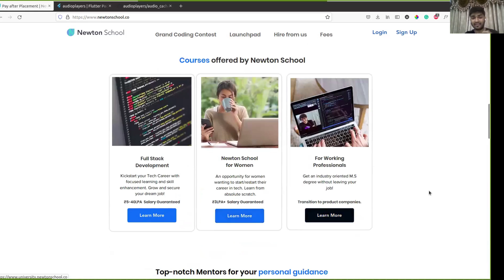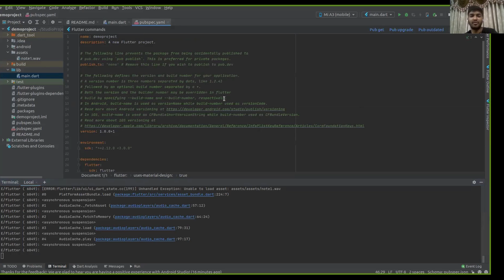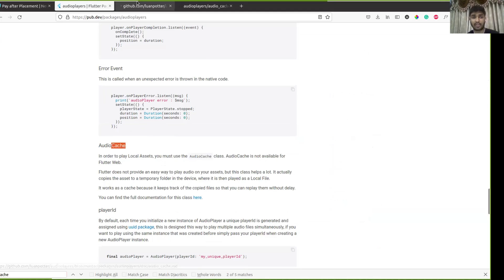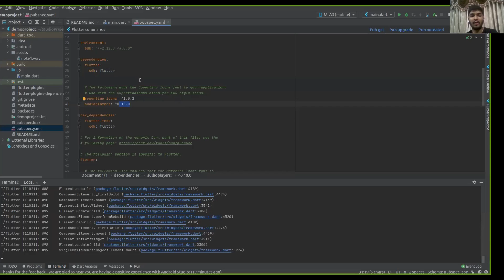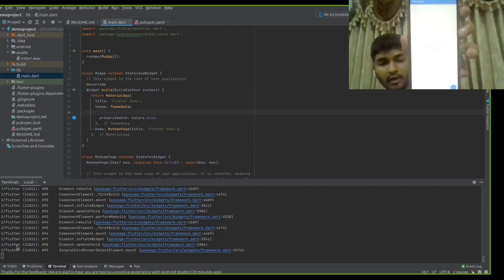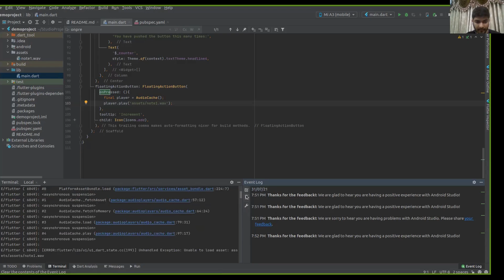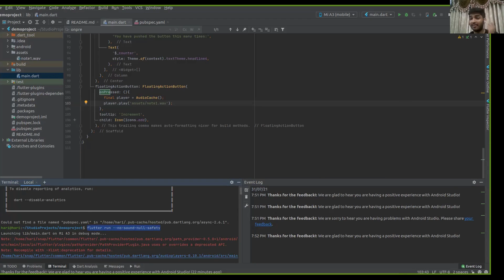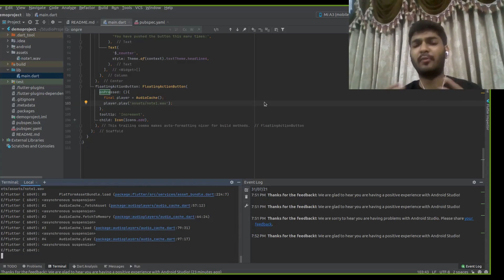Flutter packages Part 2 | Make Xylophone | Flutter app | Hindi | Newton School | Harsh Jhunjhunuwala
In this video, the importance and usage of Flutter packages have been shown and demonstrated by making a Xylophone app.

I regularly notify about Job-related updates on LinkedIn.